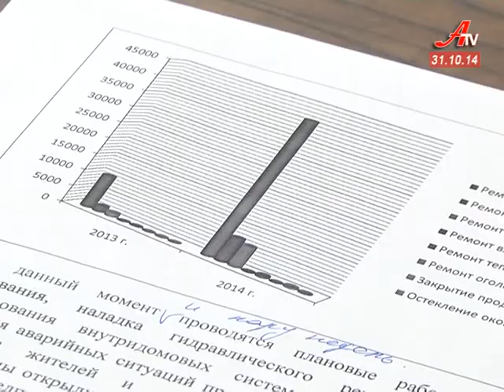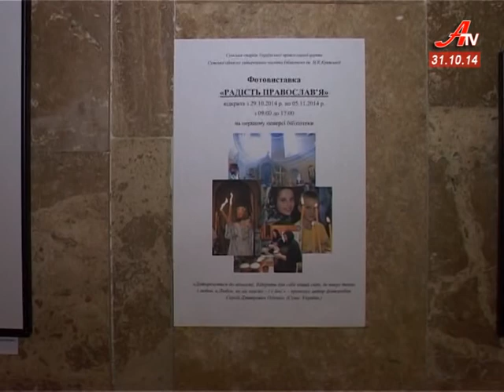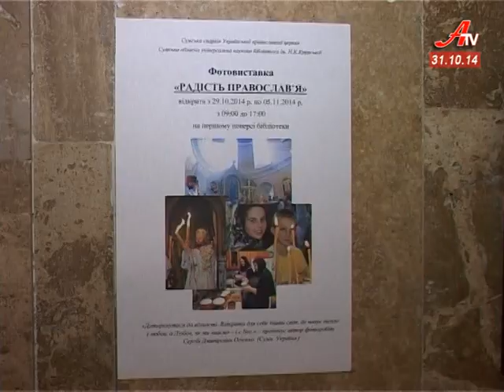Випуск новин за 31 10 2014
- «Укрнафта» має сплатити Сумщині більше мільярда гривень податків, або ж згорнути свою діяльність у регіоні.
 - У Сумах заквітла патріотична клумба - мапа України з ялівця.
 - Митець від Бога. В обласній науковій бібліотеці – виставка православних світлин.